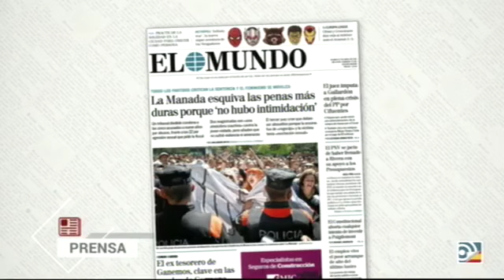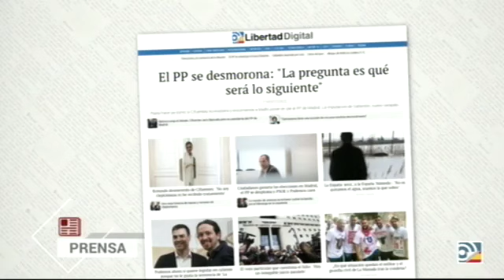Tertulia de Federico Jiménez Losantos: La imputación de Gallardón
Federico analiza con Rosell, Albiac y García Domínguez  la imputación de Gallardón por el caso Lezo y la sentencia de la Manada.